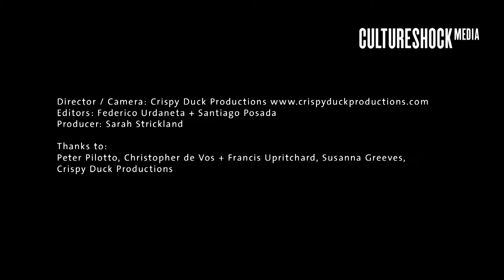Fashion+Art Collusion: Peter Pilotto & Francis Upritchard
Commissioned as part of the London 2012 Festival, this display at the V&A Museum, London saw leading British fashion designers and visual artists collaborate in a ground-breaking series of works. Designers Peter Pilotto and Christopher de Voss and artist Jess Francis Upritchard introduce their collaboration.

This film was commissioned by British Council.